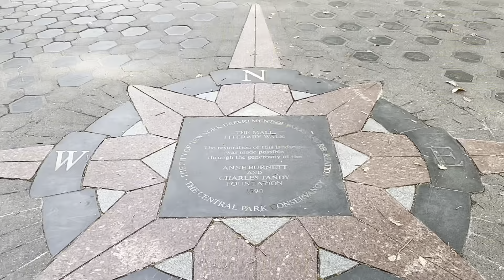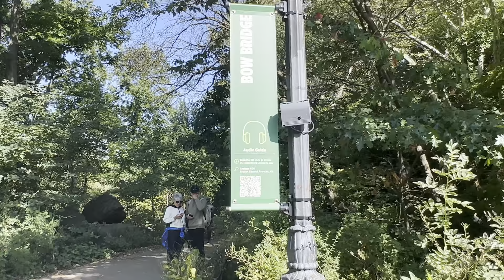Columbus Day Central Park